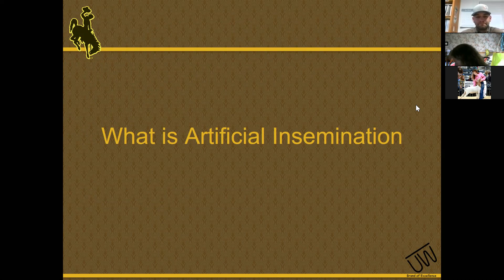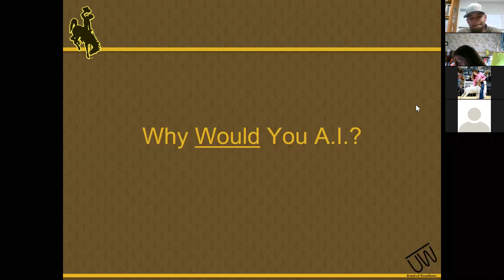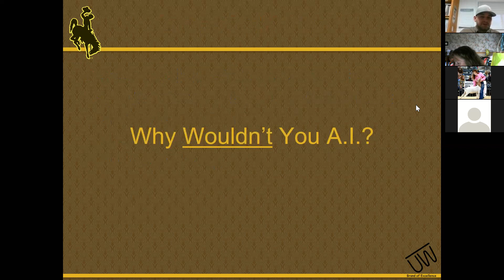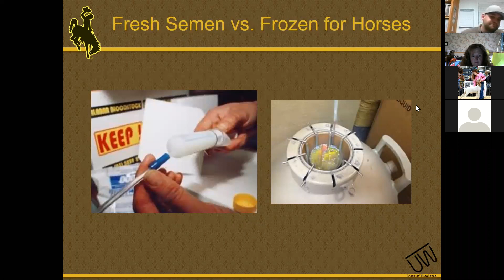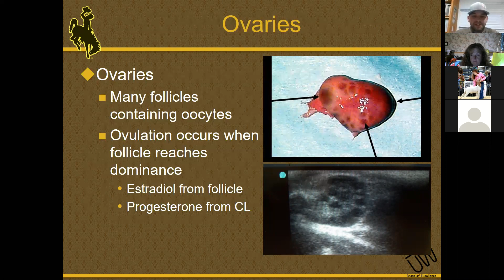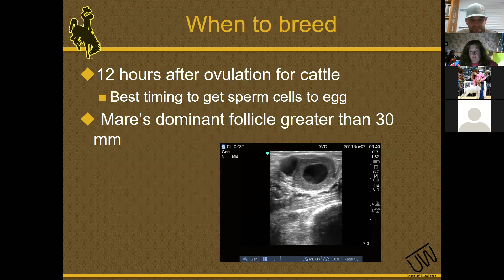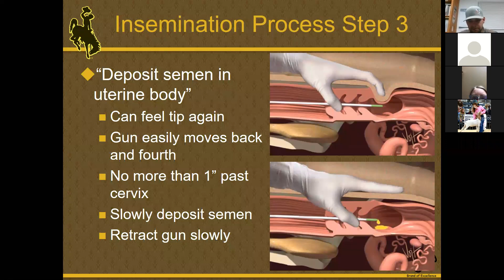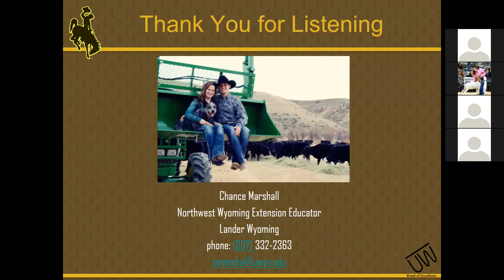ANSC1009 Lecture - Artificial Insemination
Wyoming 4-H ANSC1009 Lecture on Artificial Insemination. Taught by Chance Marshall on April 23, 2018.